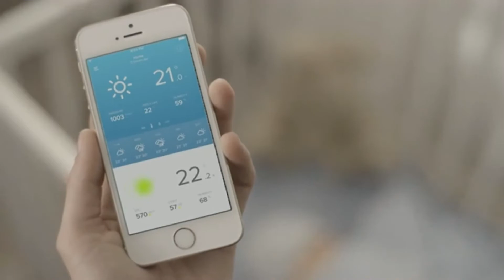NETATMO : La Meilleure Station Météo Intérieur / Extérieur ☀️🌧️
NETATMO : La Meilleure Station Météo Intérieur / Extérieur : Accédez à vos propres données météo intérieures comme extérieures en temps réel sur votre smartphone
Consultez les mesures précises et ultra locales de votre Station Météo Intelligente Netatmo. Elle vous livre les secrets de votre environnement, directement sur votre smartphone. Température, taux d’humidité, qualité de l’air à l’extérieur comme à l’intérieur de chez vous sont indiqués en temps réel.

CHAPITRES DE LA VIDEO :
00:00 Introduction
00:10 Présentation